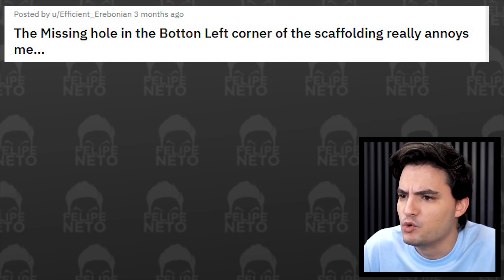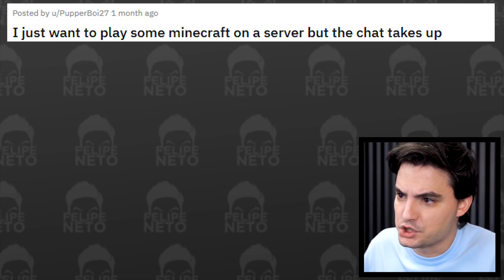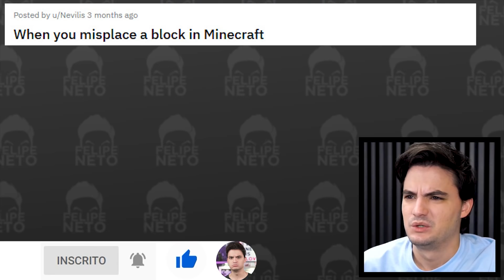IMAGENS FORTES QUE VÃO TE DEIXAR INCOMODADO [+10]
Você está desafiado a não reagir às imagens que vou mostrar. Se sentir qualquer coisa, já perde ponto. Confira!